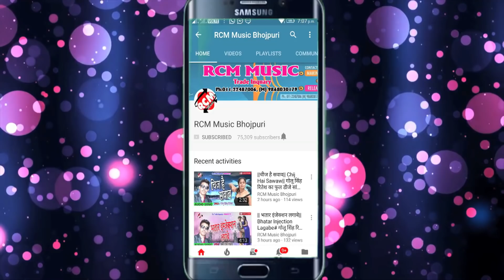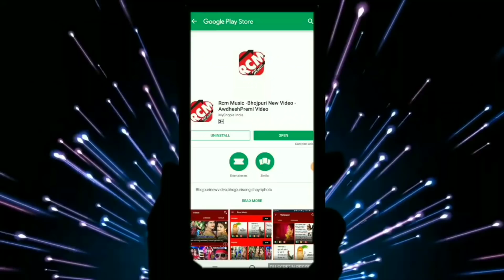ऋषिकेश निषाद राज का 2018 का सबसे बड़ा सांग || कहिया ले फेरबु निगाह ए मईया हमरे उपर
Title: KAHIYA LE FERBU NIGAAH E MAIYA HUMRE UPAR
Singer: RISHIKESH NISHAAD RAJ
Lable: RCM Music
Lyrics: RISHIKESH NISHAAD RAJ
Video Director:
DOP: